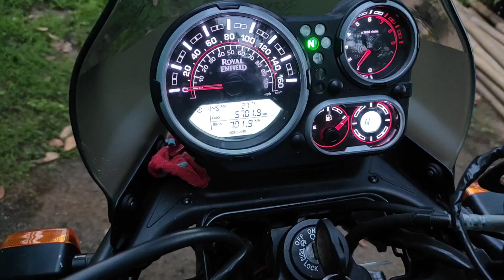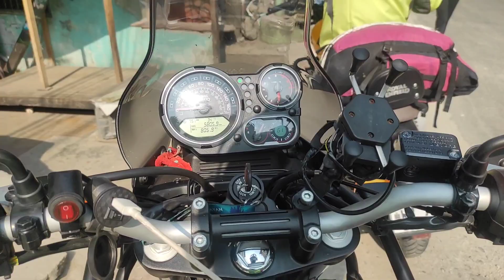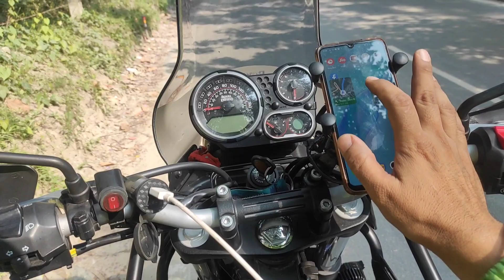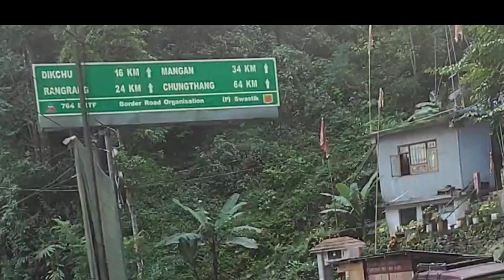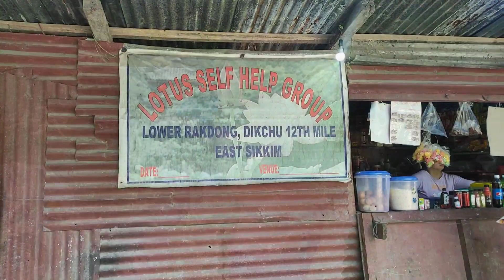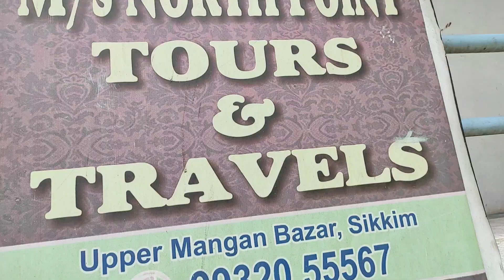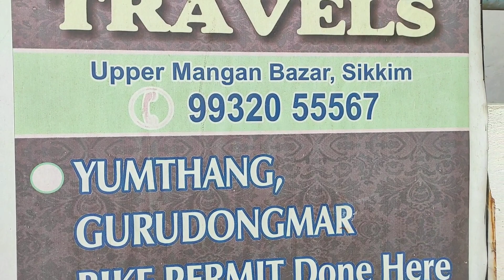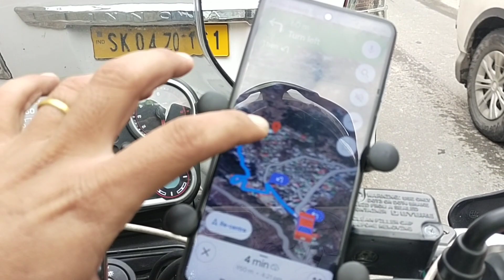Gurudongmar lake North Sikkim||Chulsa to Lachen||Ep-01@Deokumarraivlog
Gurudongmar lake North Sikkim||Chulsa to Lachen||Ep-01‎@deokumarraivlog260

Lachen North Sikkim

Journey from Aibheel TG, Chulsa, Malbazar to Lachen. Today we (Amit sir, myself and my wife) started our journey at around 5.15 am from chulsa via singtam.. Dikchu road.. Mangan.. Chungtang.. reached Lachen at around 4.30 pm..